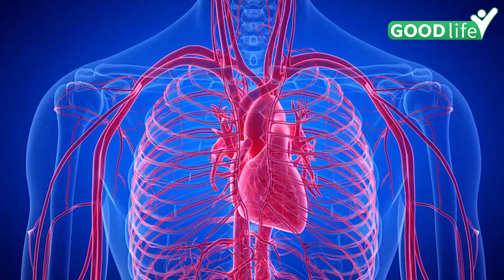Vitamin Deficiency Causes Of Excessive Eyes Blinking| Eye Twitching Scientific Reason | Boldsky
क्या आप भी उन लोगों में शामिल है जो आंख फड़कने को किसी अशुभ घटना के होने का संकेत मानते है। तो बतादें कि पलकों का फड़कने के पीछे कई साइंटिफिक कारण भी हो सकते है, पर क्या आप जानते है की आँखों का फड़कना एक खास विटामिन की कमी की वजह से होता है.

Are you also among those people who consider blinking of eyes as a sign of some inauspicious event? So let us tell you that there can be many scientific reasons behind the twitching of the eyelids, but do you know that the twitching of the eyes is due to the deficiency of a particular vitamin.

                ~PR.266~